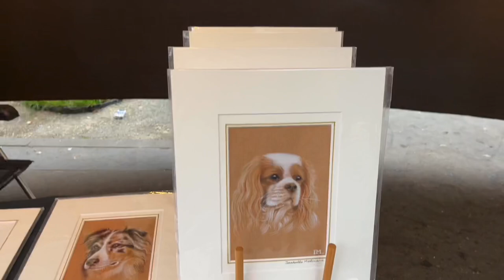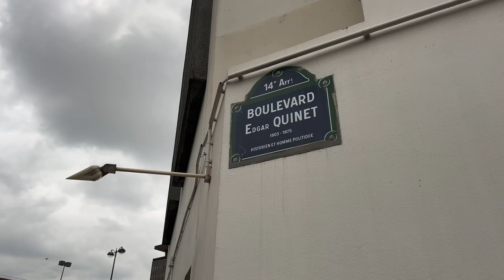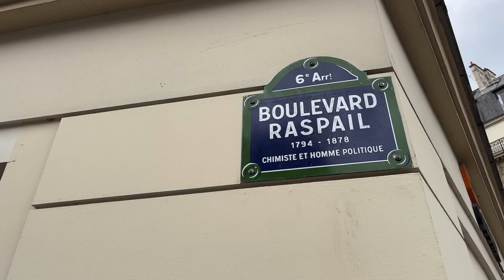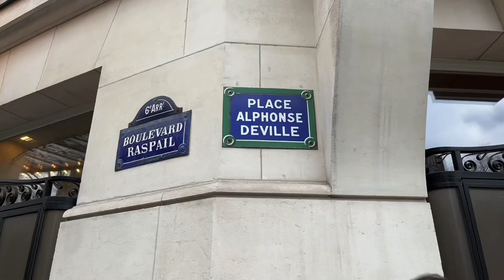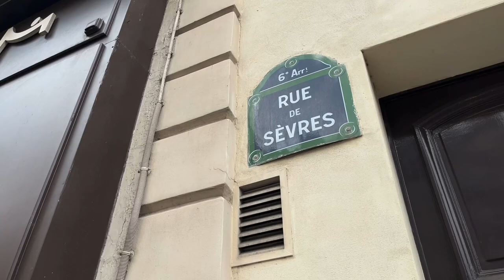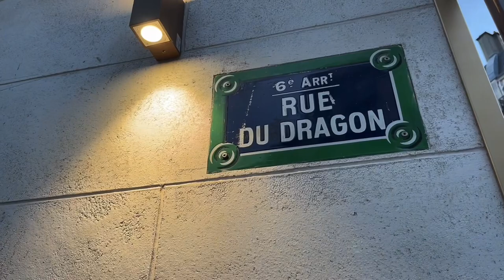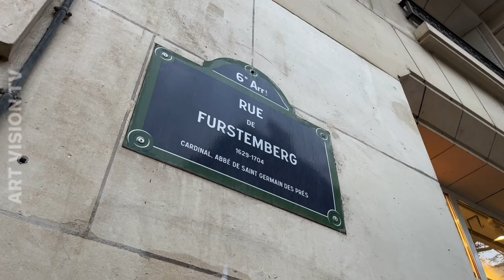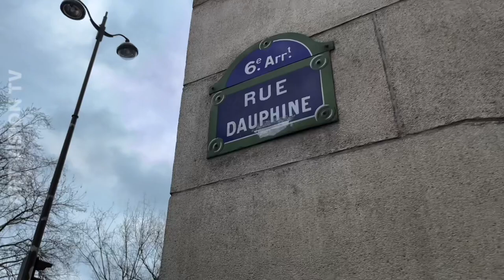🇫🇷[PARIS] WALK IN PARIS "QUARTIER SAINT GERMAIN" (EDITED VERSION) 10/MARCH/2023